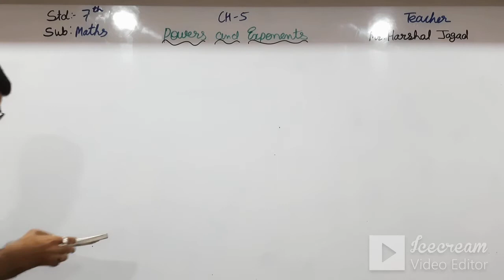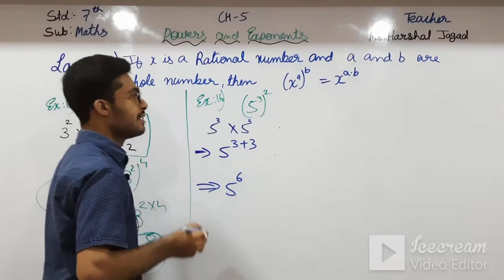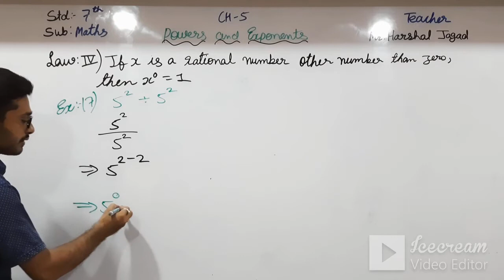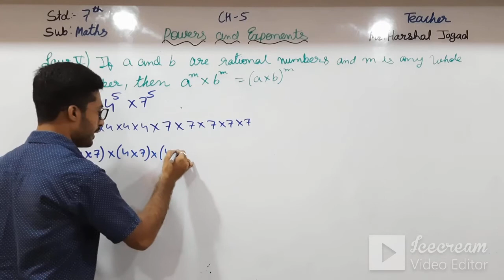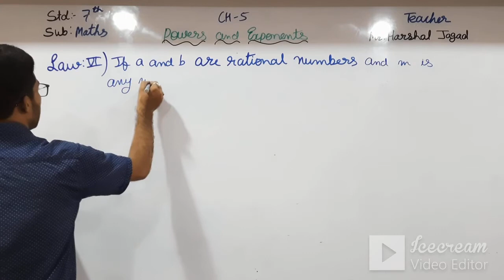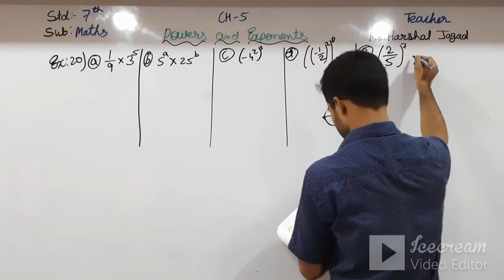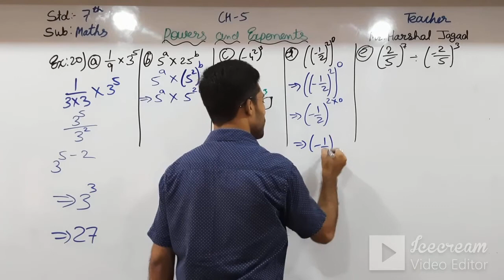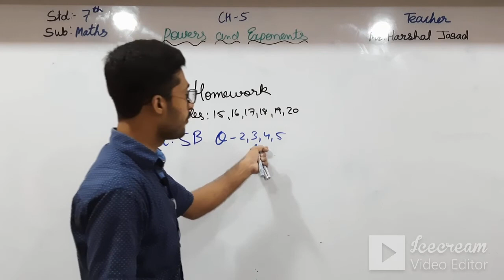STD 7 (ENG. MED) | MATHS | CH 5 | POWERS AND EXPONENTS | TEACHER: MR. HARSHAL JAGAD